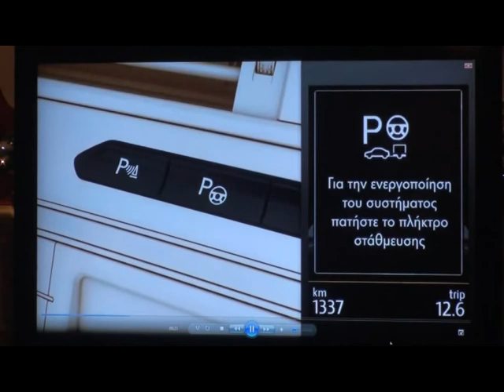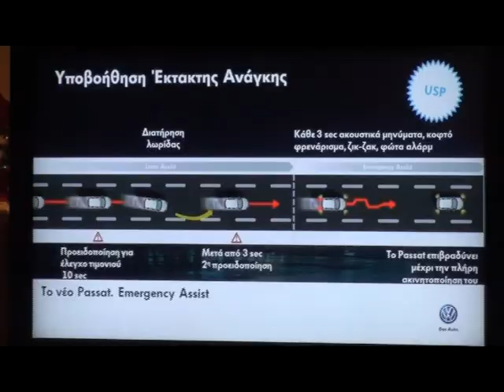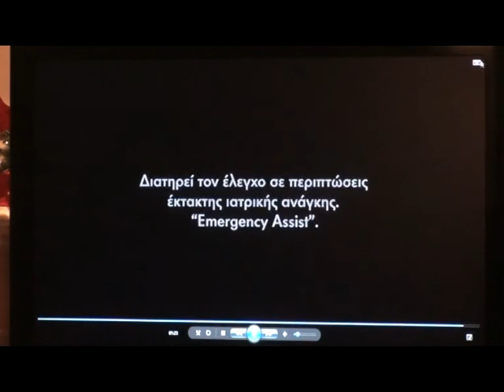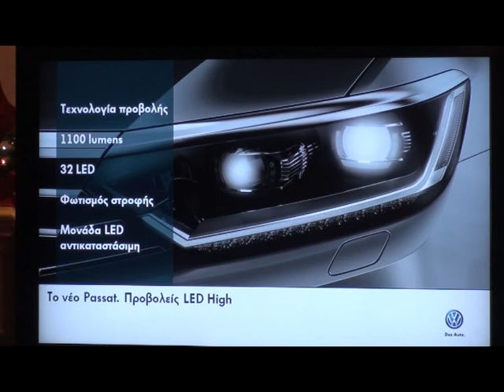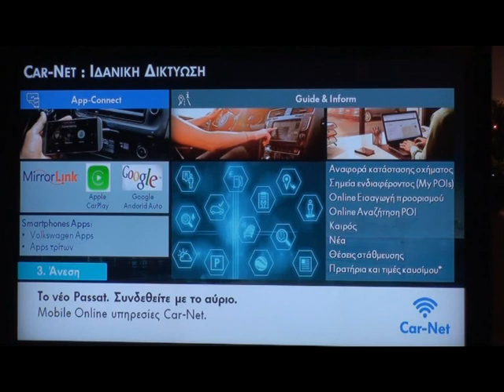VW Passat ΠΑΡΟΥΣΙΑΣΗ 2014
all news in δείτε στο μπλόγκ μας όλα τα νέα για το αυτοκίνητο, τη μοτοσυκλέτα και τον χερσαίο μηχανοκίνητο αθλητισμό.